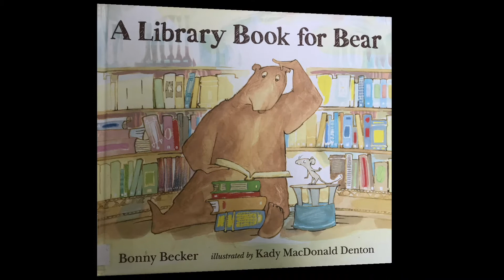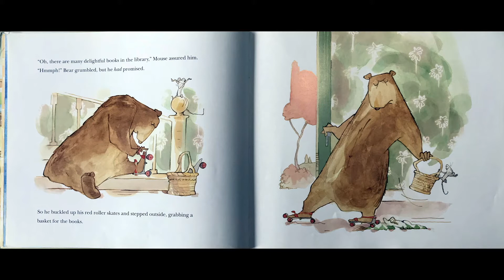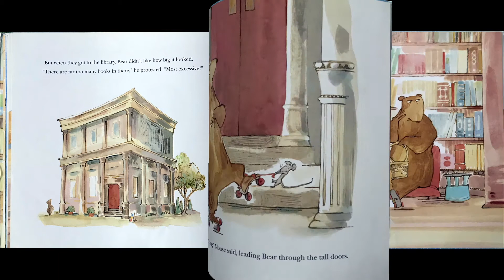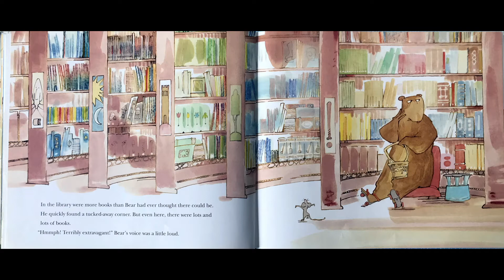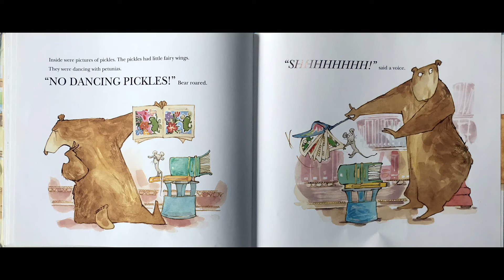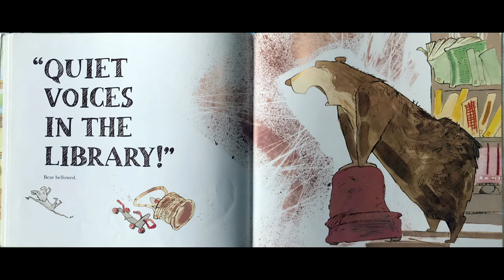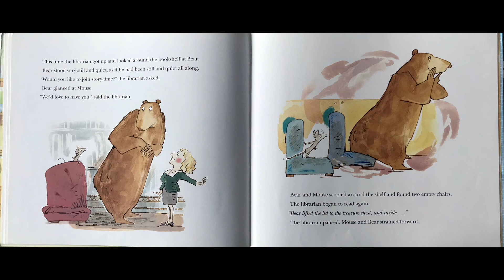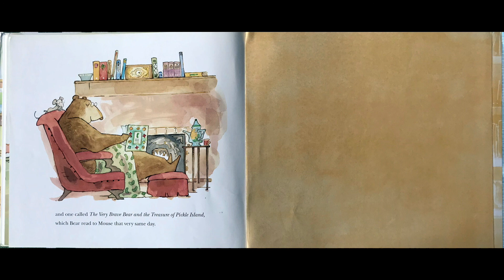A Library Book For Bear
Written by: Bonny Becker
Illustrated by: Kady MacDonald Denton
Read by: Patti Smith